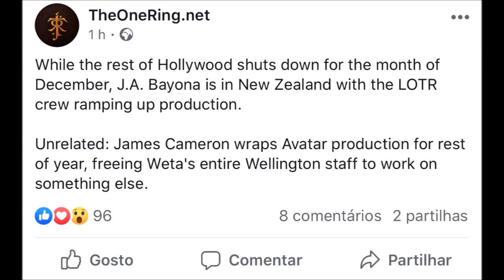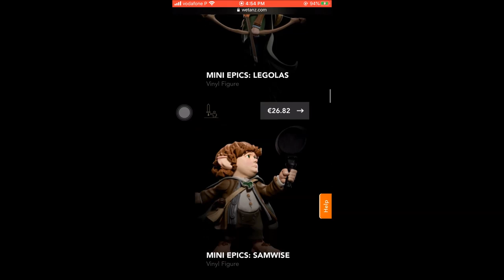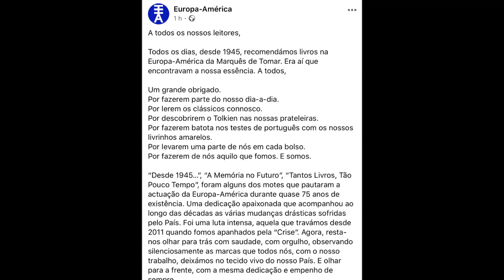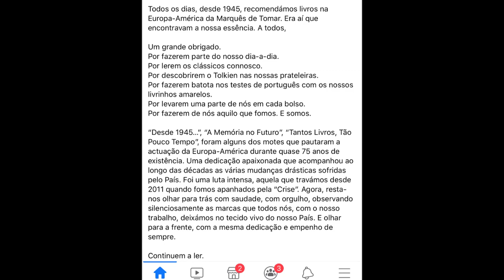Notícias Dezembro 2019 | TT News #41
Para encerrar 2019, trazemos o vídeo com as novidades do mês de dezembro. Como não poderia deixar de ser falamos sobre a série LOTRonPrime e sobre mais figurinhas colecionáveis e ainda sobre o cenário da obra de Tolkien em Portugal.

IMAGENS:

IMDb, Funko, Weta Workshop, Star Ace Toys

TAGS E HASHTAGS:

Tolkien, J.R.R. Tolkien, Tolkien Talk, LOTRonPrime, Amazon, Morfydd Clark, Will Poulter, Ema Horvath, Europa-América, Funko, Pop!, Weta Workshop, Mini Epics, Star Ace Toys, Europa-América